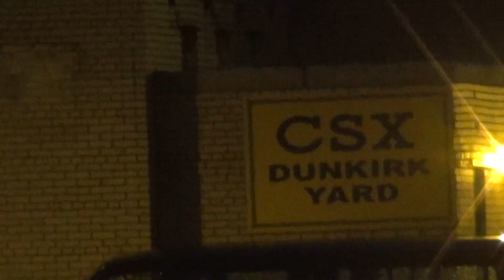5 Engines on Fast CSX Q010 Train at Night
New Train Videos added every day. Have uploaded over 2700 Train Videos in the last year. .5/12/14 5 Engines on Fast CSX Q010 Train at Night Big Long and Massive Trains Here at Wide World of Trains. I want to start doing Airplane and Jet videos at Air Shows Some Day